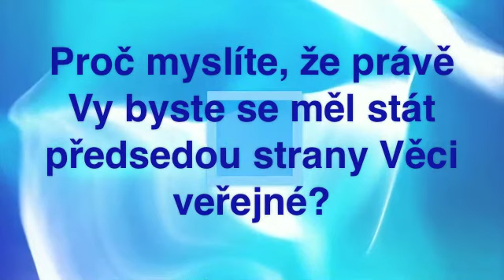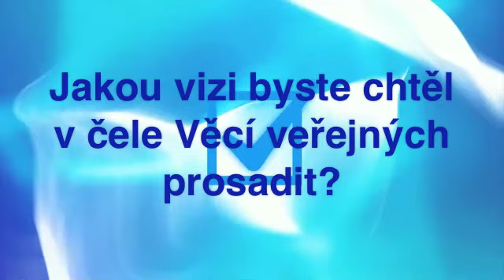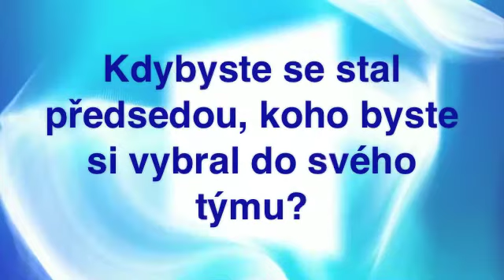Volba předsedy VV - video Radek John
promo video před volbou nového předsedy - Radek John